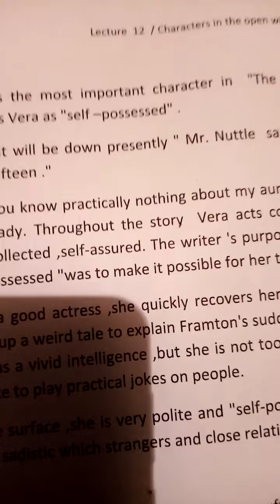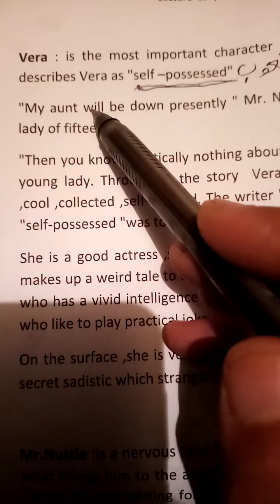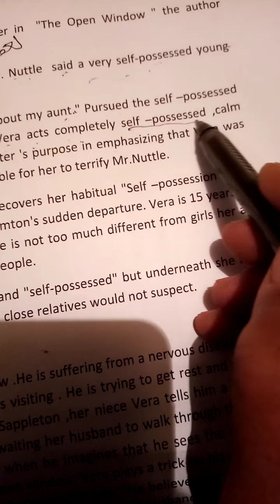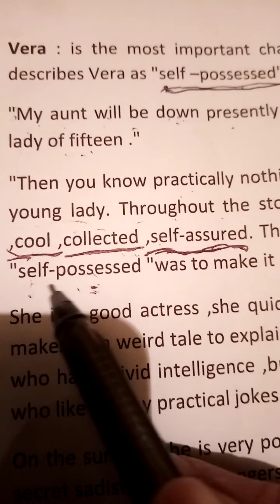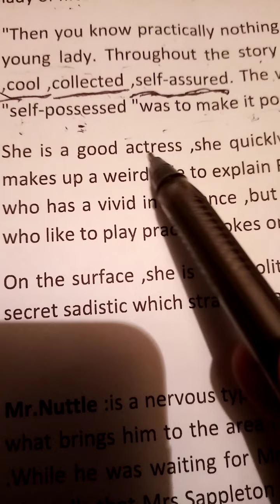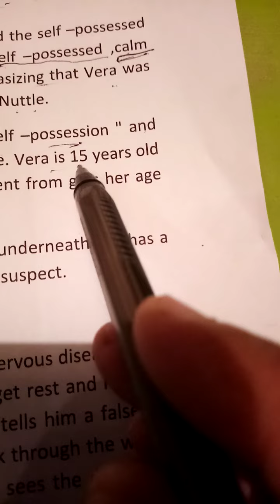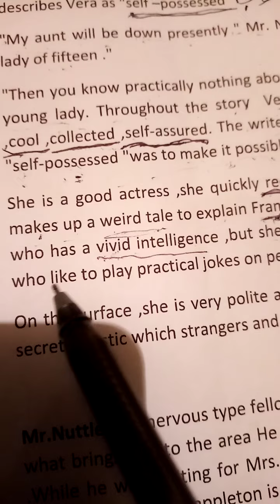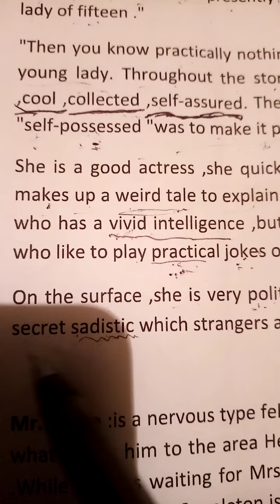مشاركة vera قصه قصيره the open window